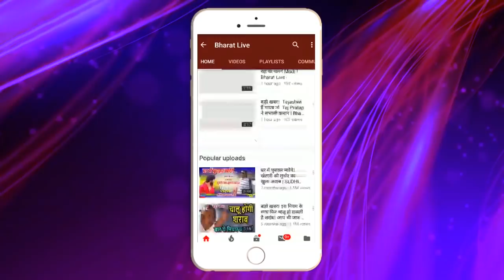PM Modi से क्या हुई बातचीत Nitish ने डीटेल में सब बताया !